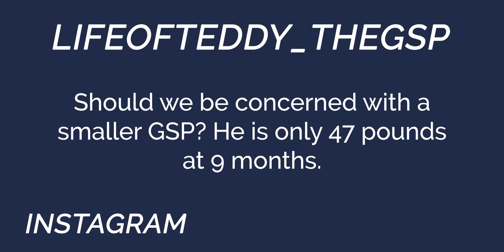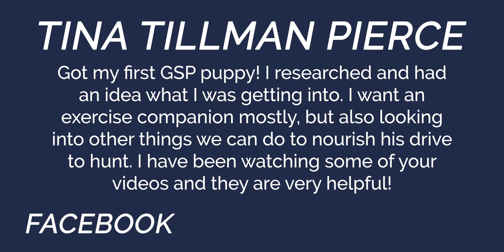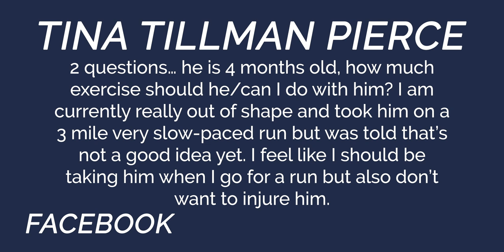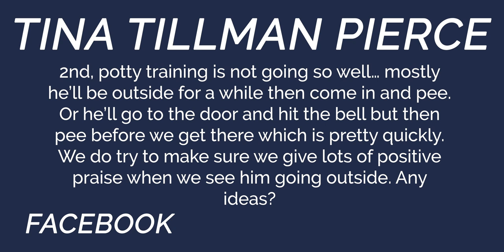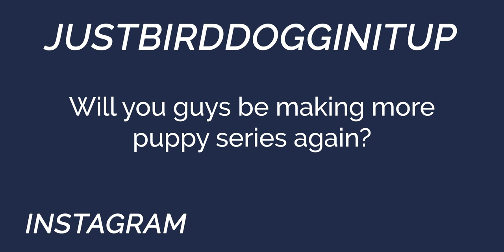What are the benefits of line breeding? - You Ask We Answer Episode 10: Part 2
Welcome to Standing Stone Kennels! In this video we talk about the benefits of line breeding and much more!

YAWA Questions Answered:
00:00 Intro
0:20 Should we be concerned with a smaller GSP?
2:25 What is your thought on inbreeding dogs?
6:31 What kind of fabric do you choose for your dog platforms?
7:50 How much exercise can I do with my 4 month on GSP?
10:08 How to help potty training when my dog doesn't pee outside and waits to pee inside?
12:58 Will you guys be making more puppy series again?

5919 W Pleasant Valley Rd